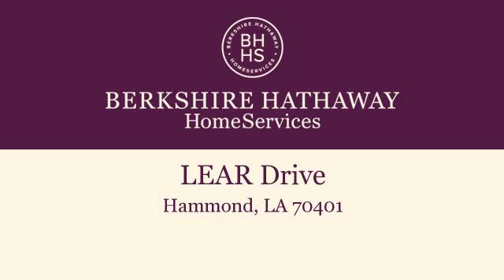Property for sale - LEAR Drive, Hammond, LA 70401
All measurements are approximate.

Bedrooms: 0
Bathrooms: 0
Square Feet: 0
Price: $213,070

For more information about this property, please contact FRANK C CALI at or . You can also text 2945362 to 67299.

03/27/2016 02:14:04 pm

Last modified: